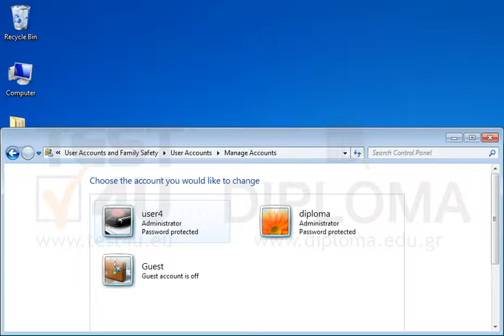Create a new local user account using the name Stellakis. (Note: Close all windows).